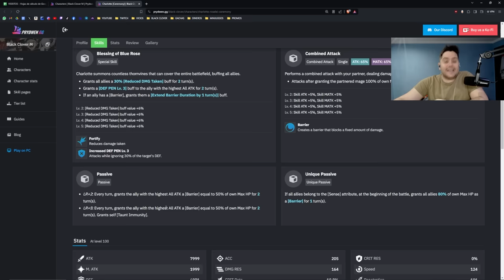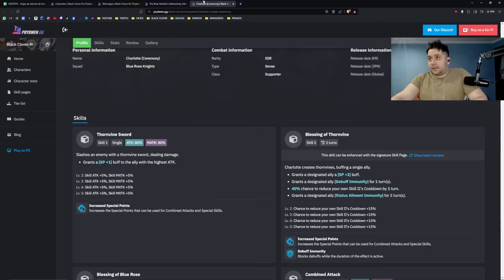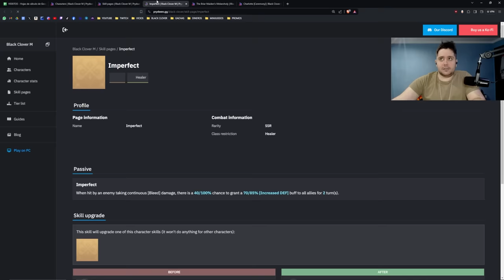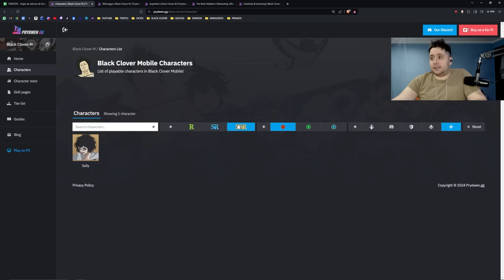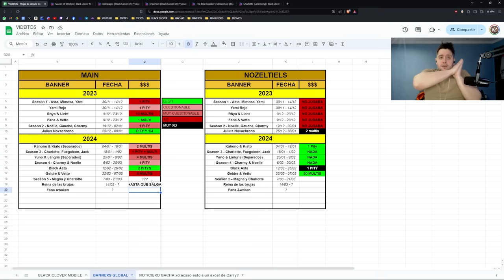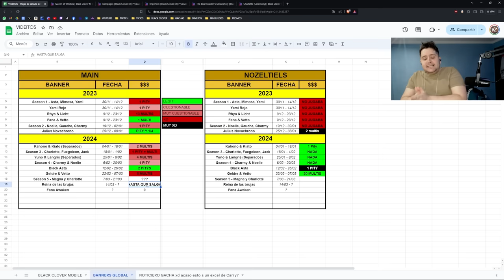😎 SIGUE MI PLAN MAESTRO PARA LA SEASON 5 EN BLACK CLOVER MOBILE